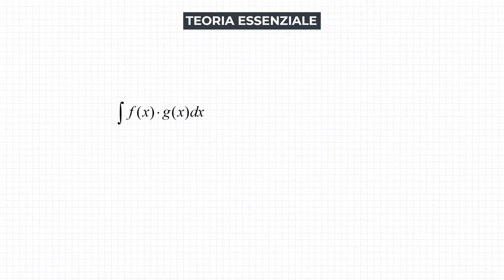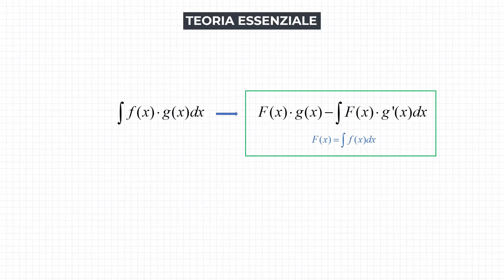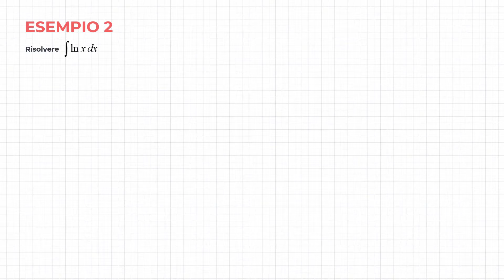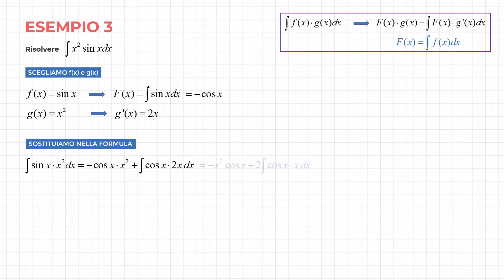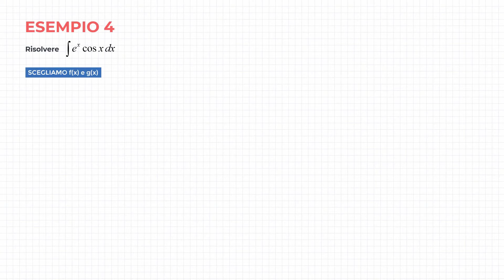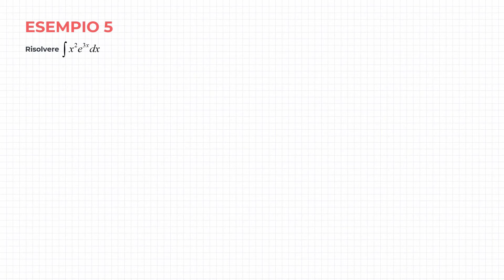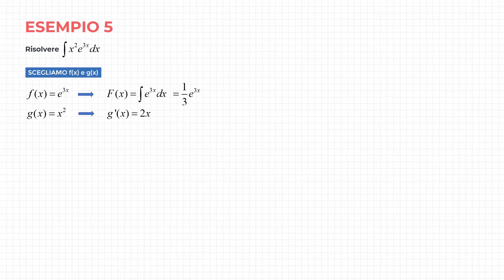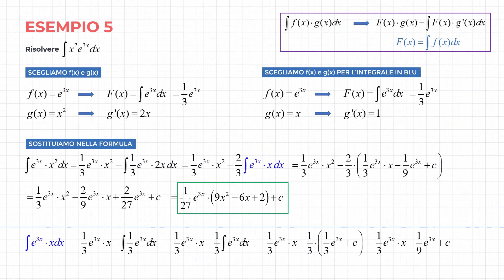Integrazione Per Parti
In questa lezione impariamo il metodo di integrazione per parti e svolgeremo esercizi sull'argomento. Gli integrali per parti sono dei particolari tipi di integrali formati dal prodotto di due funzioni che non danno luogo a integrali immediati e non possono essere risolti con altri metodi, per esempio per sostituzione.
Vedremo la formula risolutiva che poi applicheremo negli esercizi. Negli esercizi risolveremo alcuni integrali particolari usando delle tecniche che possono esserci comode in futuro.

SOMMARIO
0:00 - Introduzione e teoria: la formula
1:37 - Integrale con funzione esponenziale
3:04 - Integrale del logaritmo naturale di x
4:16 - Integrale con funzione goniometrica
6:07 - Integrale con funzioni goniometrica e esponenziale
8:44 - Integrale con funzioni potenza e esponenziale